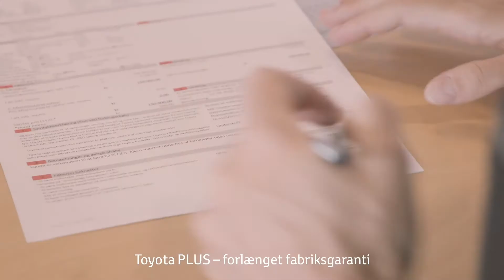Toyota Plus | Brugt bil der er godkendt af Toyota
Mere Tryghed, mere garanti, mere værdi - nemt og enkelt
Toyota PLUS er det nye brugt bil certificeringsprogram designet af Toyota, for at garantere dit køb, og give dig maksimal pålidelighed og sikkerhed.